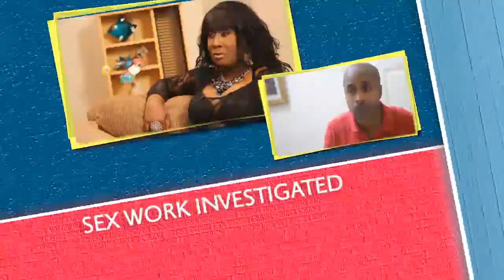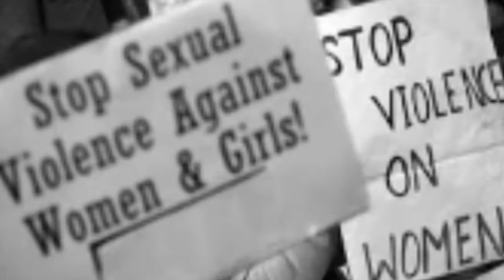LIVE UP: The show Season 7, Episode 2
Caribbean journalists' gender violence report, Reagan investigates sex work and your opinions on same sex marriage. It's LIVE UP: The Show with popular hosts Alex Jordan and Reagan Des Vignes, every month.